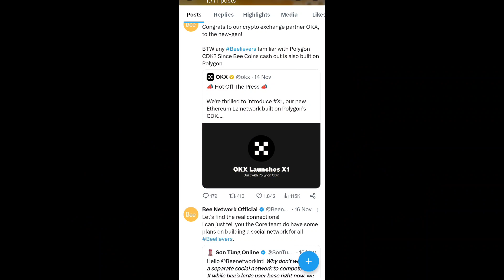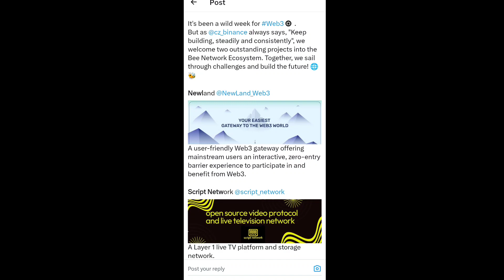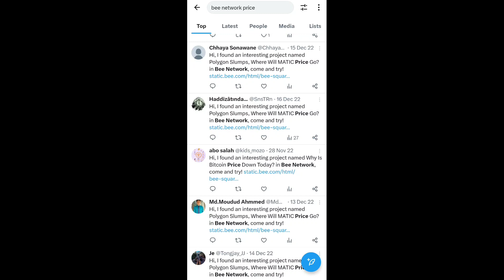Boom 💥Bee Network Mainnet Launch & Okx Listing Confirm 🤯 Kyc start Update 🤩1Bee = $520 🤑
Bee Network, a new cryptocurrency project is running in its first phase this video is about its new updates and progress.